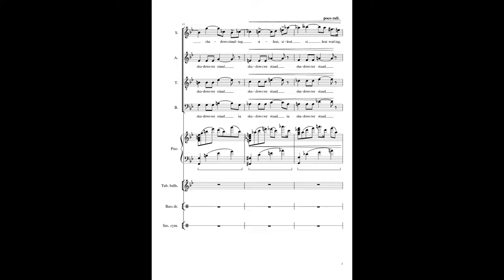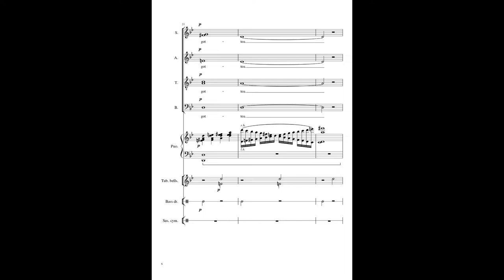Forgotten - TRAILER (Music: Giulio De Carlo; Lyrics: Charles Anthony Silvestri)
This is a short presentation of a piece of mine composed thanks a wonderful text by Charles Anthony Silvestri.

FORGOTTEN
For this music I thought about the huge number of men who lived on this planet through the centuries, suffering from diseases, natural disasters, injustices, violences and so on, people who can't be known by someone, people who can't be listened to, loved, protected. They were just compelled to disappear, bringing in the shadow their tears. For sure they would have liked their voice to be listened, but the other people and - I dare to say - God himself prefered to ignore them, maybe because they did not care about their pain, maybe because they was focused on their own life and did not consider the existence of another person to be important, especially if this person was a poor man or an ignorant. How many people have died without the possibility to save themselves and without the opportunity to be listened to by someone? I tried to give them a voice, just to give them a way to explain to the world what they have suffered, even if just for a few minutes, through a choral piece.

TEXT
In shadows we stand,
in shadows standing silent, waiting forgotten.
The poor, the lonely, exiled, we stand forgotten.
Did you hear our voices when we cried to you?
Do you hear our voices now we cry?
For we are always with you;
we are more kindred than you know.
For we know light and love.
Remember, will you remember?